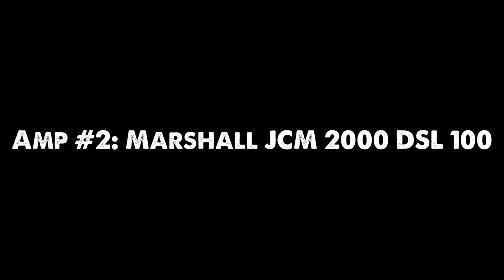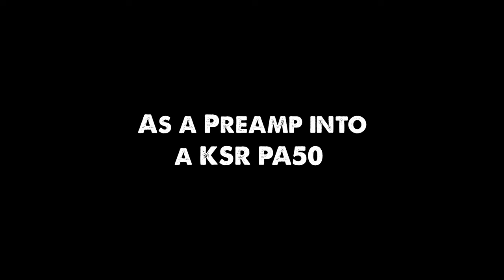The Human Pedals Amp Driver is a tweakers dream boost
Early this year Human Pedal sent me their new overdrive preamp pedal for me to try and man, does it deliver. As a boost, this pedals can be tweaked to work perfectly with any amp I tried it with and it's a great preamp too.

Since several people have asked now - If you want to support me, buy me a cup of coffee or help me save the economy by enabling me to buy more speakers, you can:
and get exclusive IR packs for the speakers I demo

Time stamps:

00:45 Intro
02:17 Disclosure
02:44 Test Plan
03:52 Playthrough - Boosting a Laney VH100R
11:45 Playthrough - Boosting a Marshall JCM 2000 DSL 100
15:48 Playthrough - Boosting a Diezel VH4
19:58 Playthrough - Boosting a Peavey 5150
23:45 Playthrough - Boosting a Peavey 5150 with low gain
25:59 Playthrough - Using the Amp Driver as a preamp into a KSR PA50
28:25 Final Thoughts

Signal chain:

2016 Mayones Duvell 6 Standard with Dimarzio Titans
Human Pedals Amp Driver
Various Amps
Two Notes Torpedo Live with my own Lichtlaerm Audio LCFR-150
Audient ID24 mkII converters
Reaper
Your crappy phone speaker
your ears